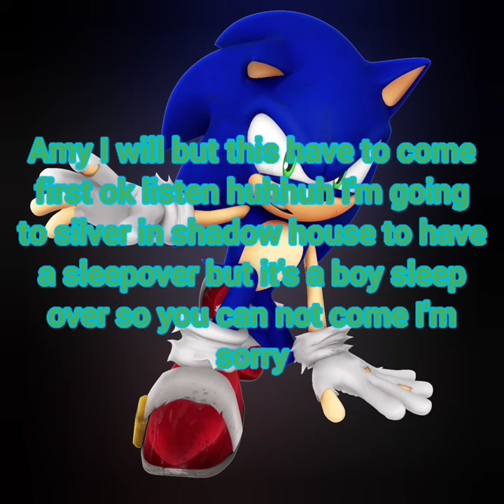sonic wint to silver in shadow house 3